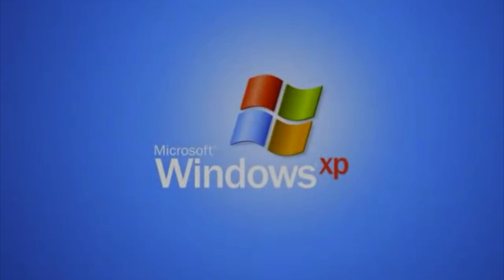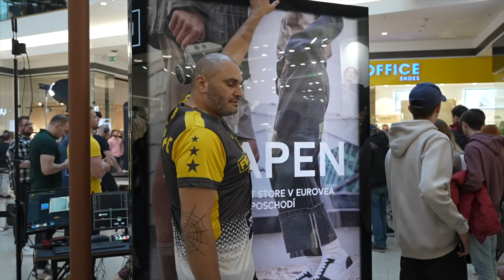Strýc Life: Žiadny hokej, ale tvrdý box. Prečo mi nevyšiel zápas večera Fight Night Challenge 6?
Viem, že momentálne celé Slovensko žije aktuálnym hokejom. Držíme všetci palce našim profesionálom. Presuňme sa týmto videom ešte na Fight Night Challenge 6, kde som absolvoval hlavný zápas večera. Prípravy vyšli presne tak ako som si ich naplánoval, schudol som zo 127kg za 2 mesiace na 100kg. Prečo som to už ale nedotiahol do výherného konca uvidíš vo vlogu kurátko.

ĎAKUJEM CI! 😎

00:00 - Oficiálne váženie
05:51 - Verejné váženie
09:00 - Fight Night Challenge
11:30 - Zápas
12:46 - Poďakovanie